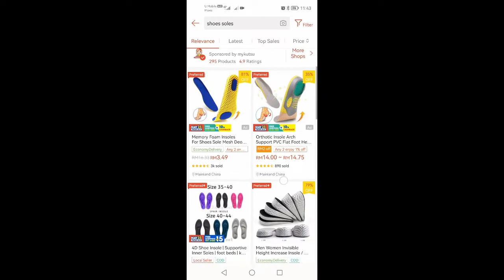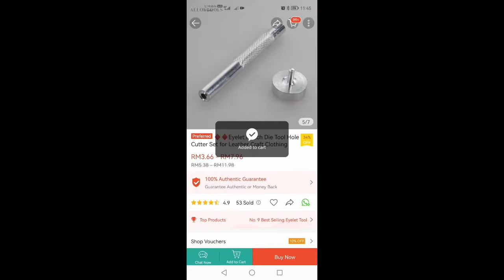Old shoes restoration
Old shoes restoration i am restoring old shoes in this video / first of all clean the shoes nicely and driead nicely than evrythings replace with tools